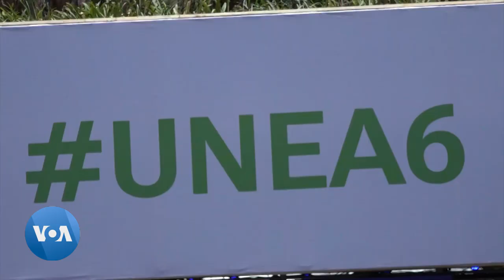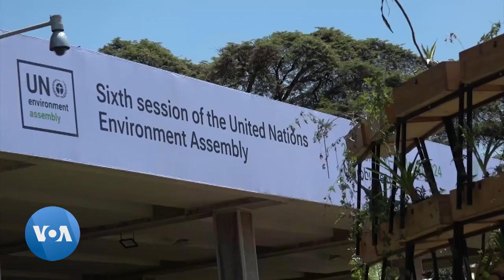Changement climatique, biodiversité, pollution : l'ONU se mobilise à Nairobi pour sauver la planète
L'Assemblée des Nations unies pour l'environnement se réunit à Nairobi cette semaine pour trouver des solutions à la triple crise planétaire du changement climatique, de la perte de biodiversité et de la pollution.